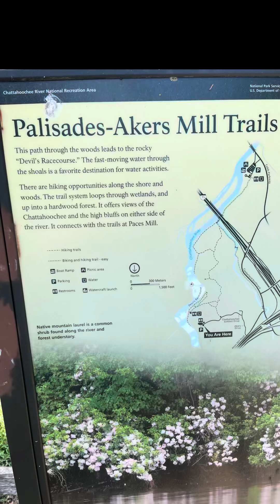Palisades Hiking &Swim Spot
Palisades Hiking Trail to the Chattahoochee River for a swim 🤙